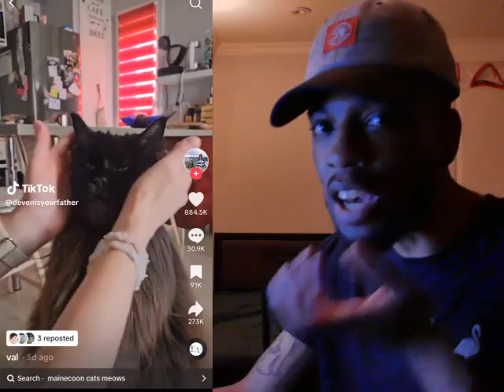VIRAL TikTok VIDEO COMPILATION Ep. 124 | REACTION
Next Project: "Slay Station" (Mixtape)
Drop Date: June 14th 2024

New Mixtape: "the INTERNET" 12 Tracks
Available on Bandcamp and Shopify:
Drop Date: May 14th 2024

The Loop Philosophy Records
Looper Norris